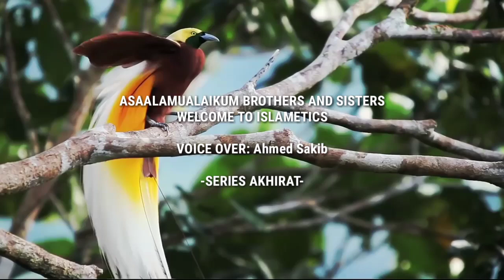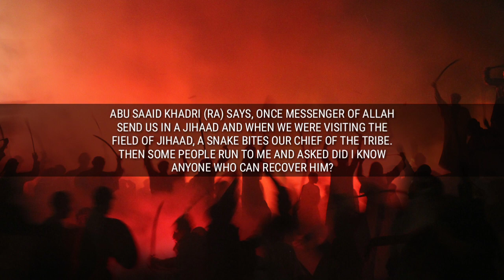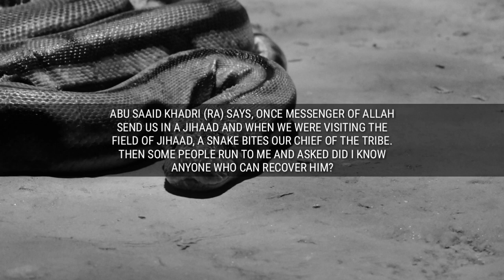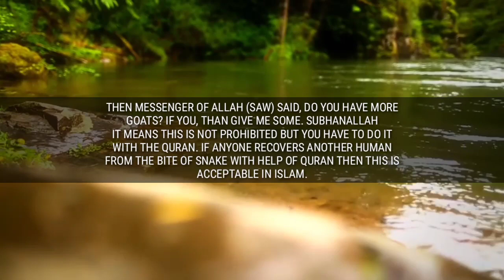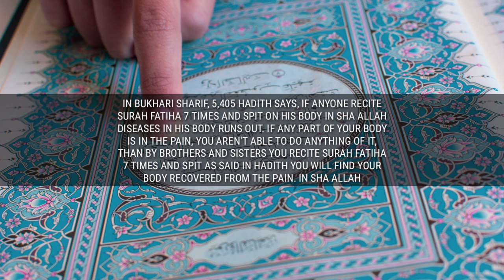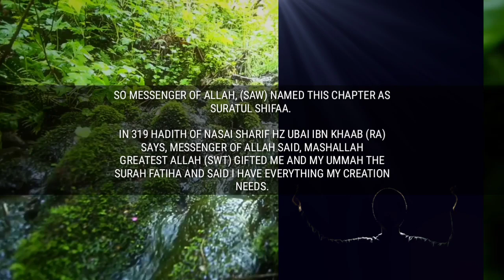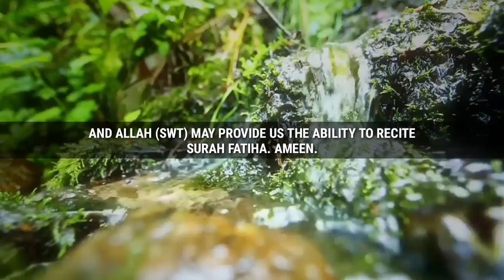Dua'a For Getting Recovery From Any Kind of Disease | In Hindi | Islametics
Series Akhirat Video in Hindi From Islametics.

Voice Over: Ahmed Sakib
Technical Supporter: Hafiz Shahin Ahmed
Editor: Ahmed Sakib

About us-
In our channel You will find contents regarding Islam and Deen.